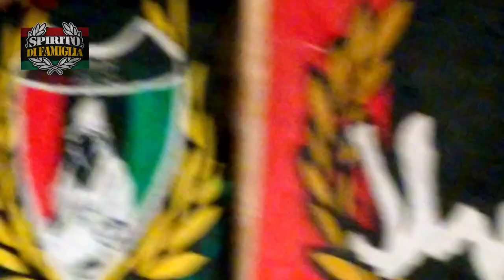BANDERA 3ALYA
Album La Guardia v2 :
Bandera 3alya UAR 05